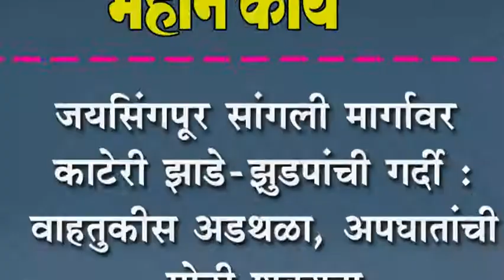जयसिंगपूर सांगली मार्गावर काटेरी झाडे-झुडपांची गर्दी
जयसिंगपूर सांगली मार्गावर काटेरी झाडे-झुडपांची गर्दी : वाहतुकीस अडथळा, अपघातांची मोठी शक्यता